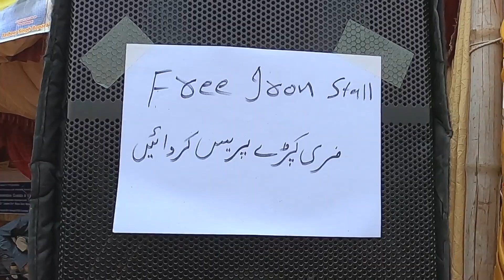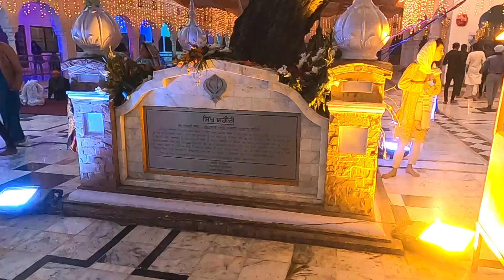Guru Nanak Birthday Celebration in Nankana Sahib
Gurpurb 2021 celebrations of Baba Guru Dev Ji 552 Birthday are in full swing in Nankana Sahib. Sikh Yatries who came to Nankana Sahib from all over the world.   The main celebrations are held in Gurdwara Janam Asthan Nankana Sahib Pakistan.
A large number of Sikhs also lives in Nankana Sahib as well as in different cities of Pakistan.

Desi Traveller